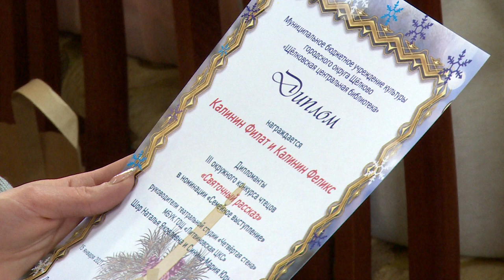Награждение участников конкурса чтецов «Святочный рассказ»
В минувшие выходные в Алексиевской гимназии состоялось награждение участников 3-го областного конкурса чтецов «Святочный рассказ». В литературном состязании приняли участие ребята самого разного возраста, а также уже совсем взрослые конкурсанты.